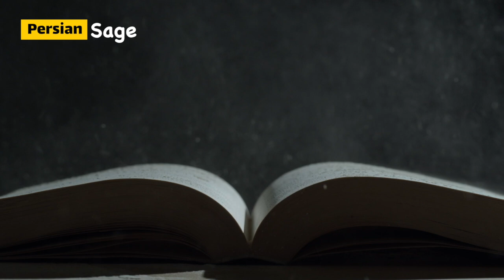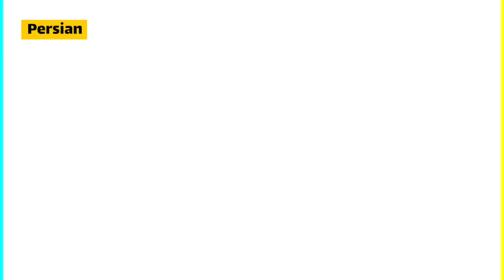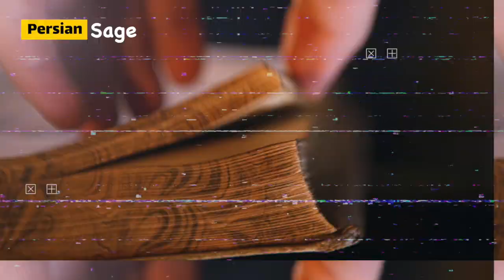Unveiling the Origins of Human Existence: Edgar Cayce and Ancient Wisdom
Explore the fascinating origins of human existence through the lens of Edgar Cayce's psychic readings and their connections to ancient Persian mysticism. This video delves into Cayce’s insights on the unified consciousness, the soul’s journey through the cosmos, reincarnation, and the hidden wisdom passed down through generations. Discover how souls, guided by figures like Amelius and even Jesus, seek to reconnect with their divine essence and learn about the mystical significance of astrology, planets, and the creative power of thought in shaping our reality. Unlock the mysteries of the spiritual realm and the teachings of the “Children of the Law of One” as we trace humanity's forgotten past and its path to enlightenment.